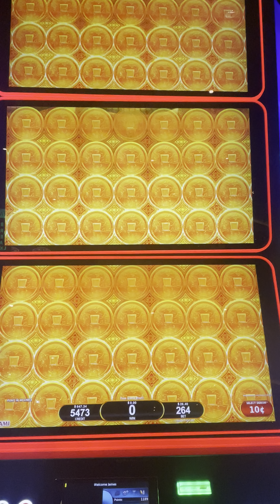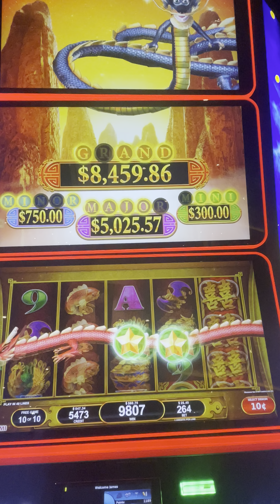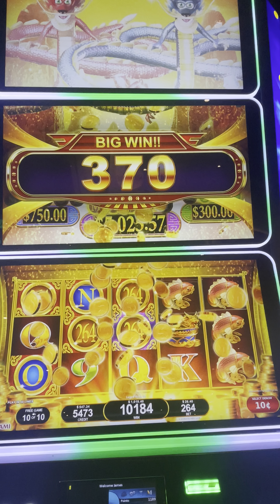Exciting Jackpot on new Dragon Pot Slot $26.40 bet!!!